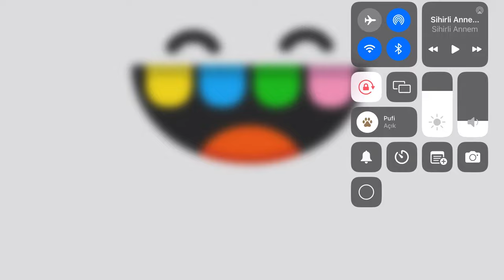Toca Boca Life World - Ailemi Düzenliyorum Part 1